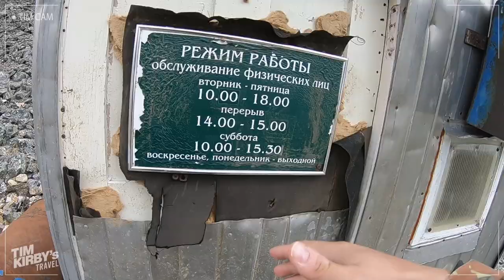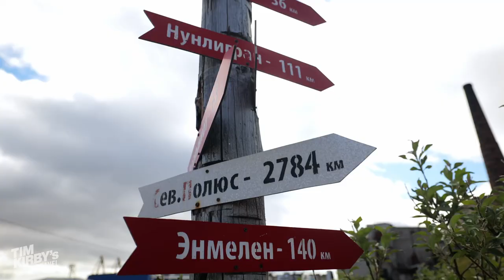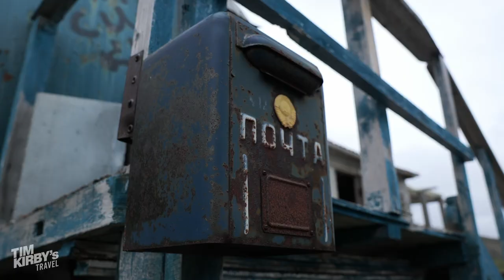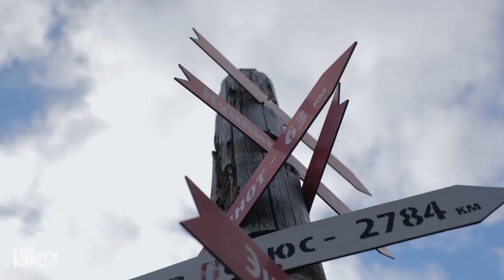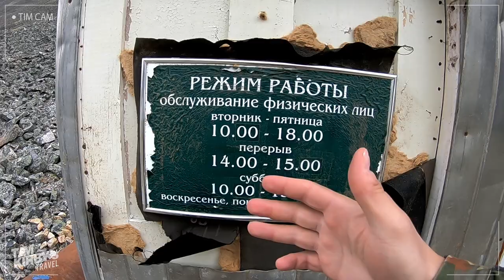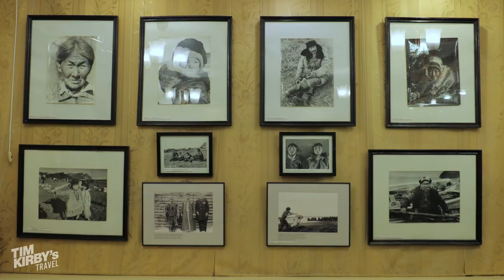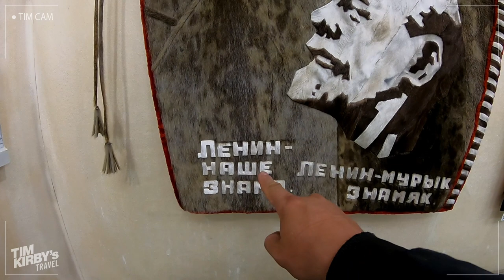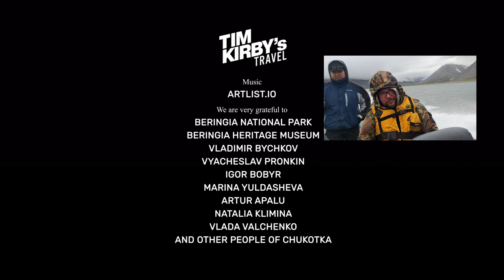Chukotka Odyssey: An American's Unforgettable Trip to Russia's Remote Region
I've made it to the farthest, most remote, and utterly breathtaking region of Russia – Chukotka! This place feels like the edge of the world, where every new day truly begins.

Get ready for an unforgettable journey as we delve into the wonders of Beringia National Park. The landscape here is out of this world, reminiscent of scenes from video games or sci-fi movies. Picture endless black mountains plunging into the sea – it's nothing short of epic.

But that's not all. Prepare for total isolation, life on a secluded base with no soul for miles around, vast expanses stretching as far as the eye can see, bustling bird markets, and the majestic sight of whales gracefully waving their giant tails at you. This adventure is going to be one for the books!